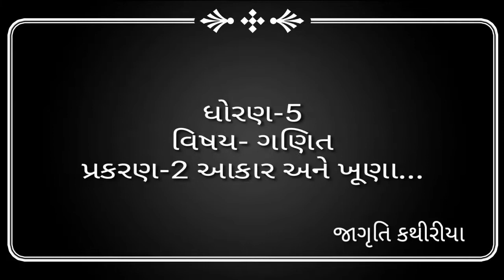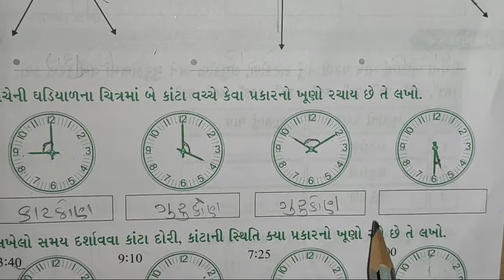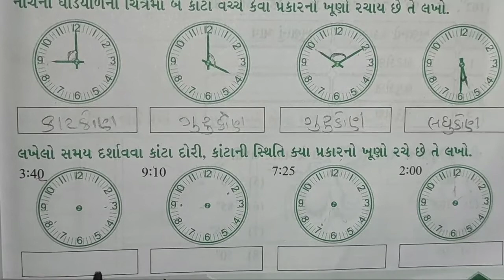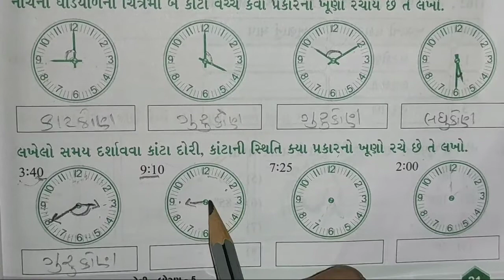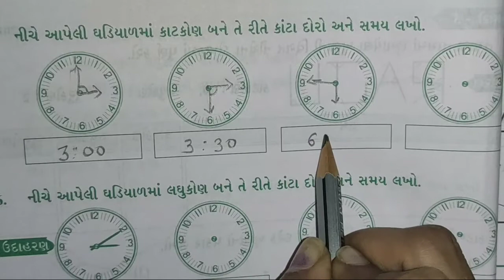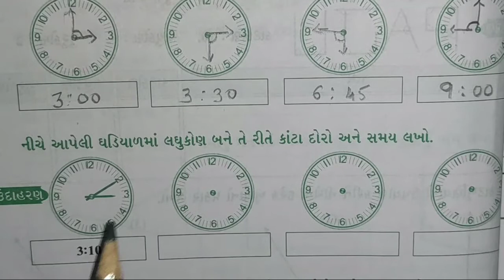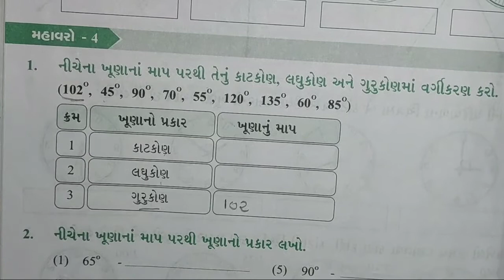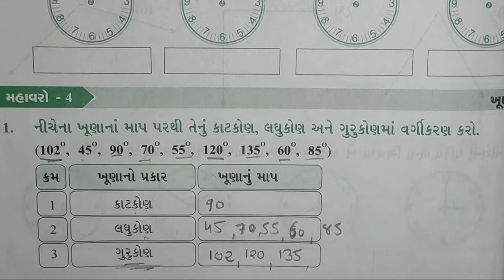ધોરણ-5 વિષય- ગણિત (પ્રકરણ-2 આકાર અને ખૂણા) તાસ-3